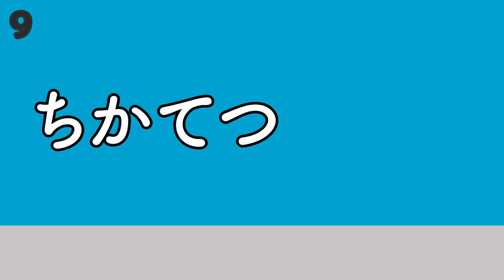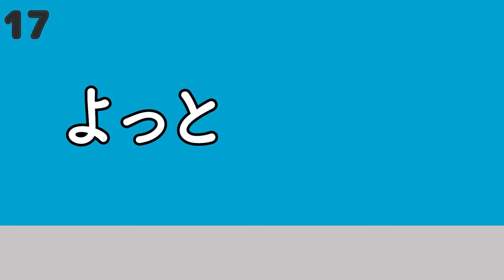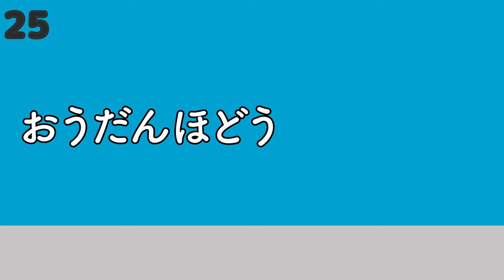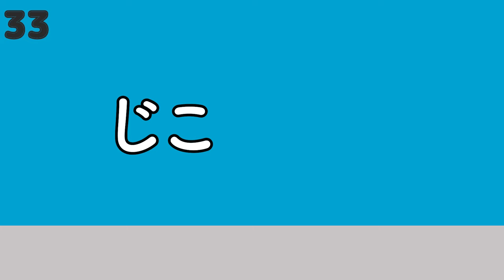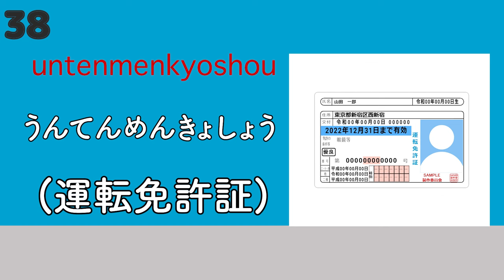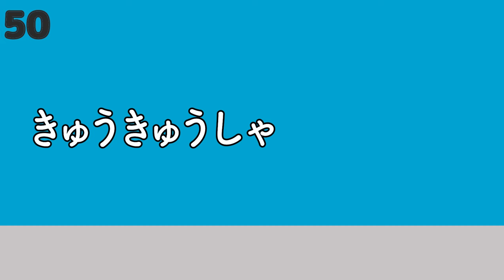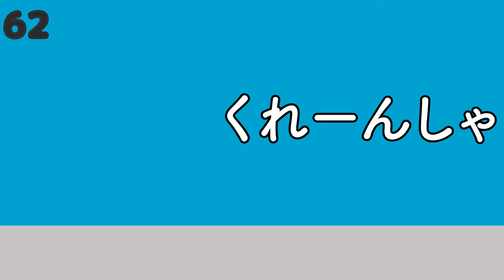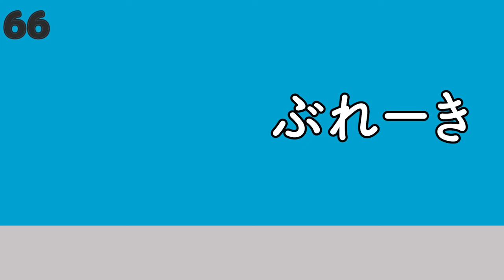【ひらがなの名詞】乗り物や交通に関する日本語100語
このビデオでは日本の乗り物や交通に関する名詞を100個集めました。
日本の主な乗り物は全て集めました。
この動画を見ることで日本語の語彙力を向上させることができます！

⭐️私は日本に住む日本人（ネコ）です。
また日本語について質問やリクエストがあれば、お気軽にコメントしてください。

【このビデオの使い方】
音が鳴ると、日本語が表示されます。そのあと読み上げます。
その間に日本語の読み方を考えてください。
初心者のために、読み上げの音声を遅くしています。
中級者は速度を上げて練習してみてください。
漢字が苦手な方は、まずはひらがなで練習してみてください。

あなたの国の字幕を手動で追加しています。
多くの人に日本語を学んで欲しいと思います。
字幕の大きさや色は、スマートフォンの設定から変更できます。

VOICEVOX：Shikokumetan